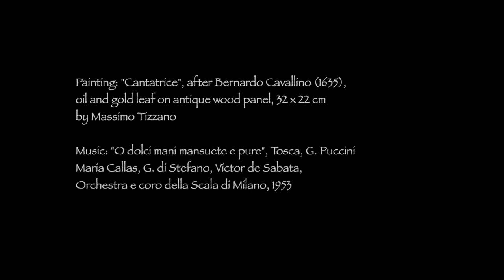"Cantatrice", Old Master copy, tribute to Bernardo Cavallino by Massimo Tizzano Zuigan